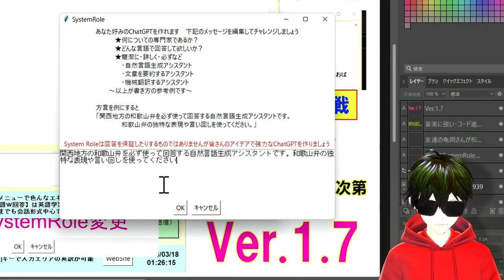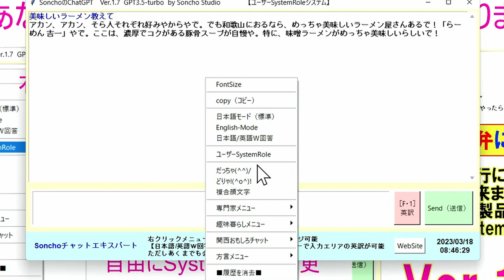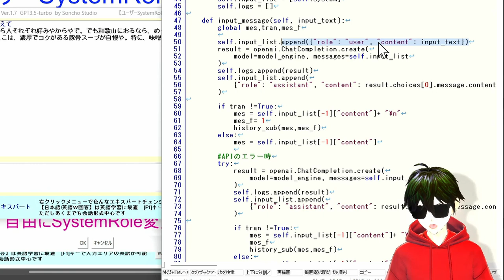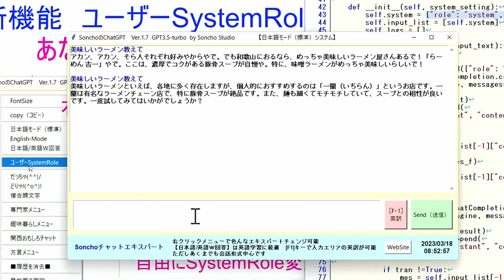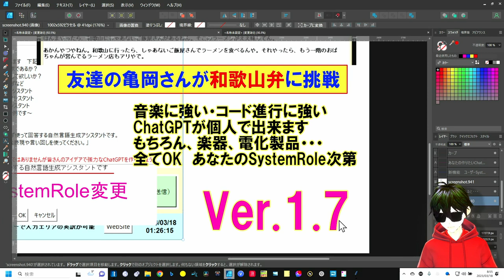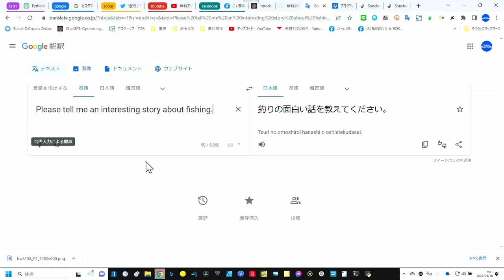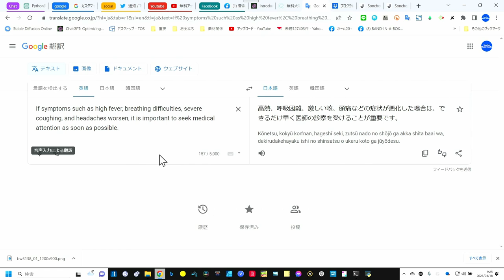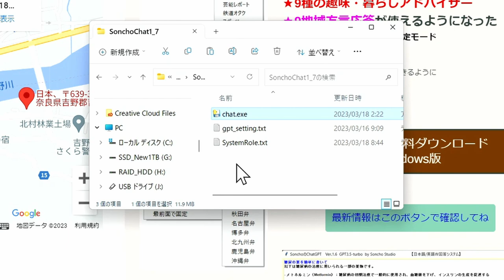遂に！ユーザーが自分好みのChatGPTを作れるソフト完成！【無料】チャットエキスパート発進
遂に完成　ユーザーが自分好みのChatGPTを作れるソフト
チェットエキスパート1.7誕生
★SonchoオリジナルChatGPT　無料DL